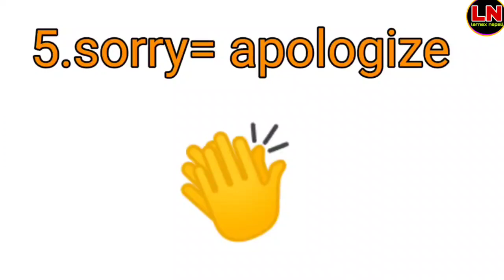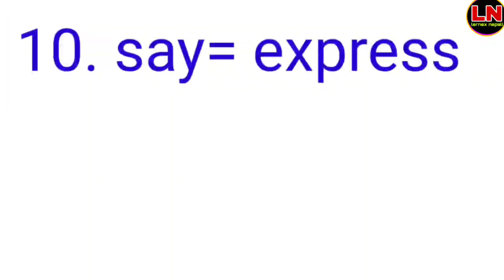10 important formal and informal words| official words vocabulary formal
10 important formal and informal words| official words vocabulary formal|